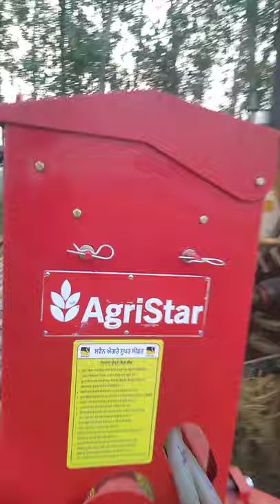Wheat sowing with SUPER SEEDER by SOAR AGRICLINIC AND AGRIBUSINESS CENTRE DASUYA